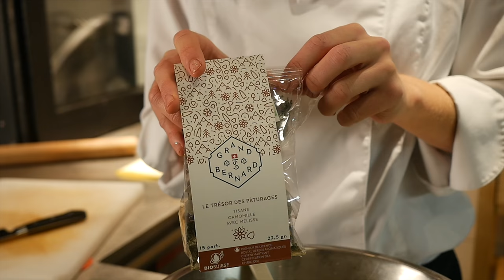Magret de canard rôti avec une croûte aux trésors des pâturages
Avec Pretty Kitchen by Anne-Sophie Taurines
Avec le soutien de Brasilona à Martigny

Les ingredients pour 2 personnes :
1 magret de canard des landes
pour la purée de céleri: 400g de céleri, 400g de lait et 20g  de beurre
pour les coings : 1 coing, 20cl de Douce De Coing Morand, 400g d'eau, 150 g de sucre
pour la croute : 1 sachet de tisane Grand-St-Bernard Trésors des Pâturages, 50g de beurre, 20g de
chapelure du sel et du poivre